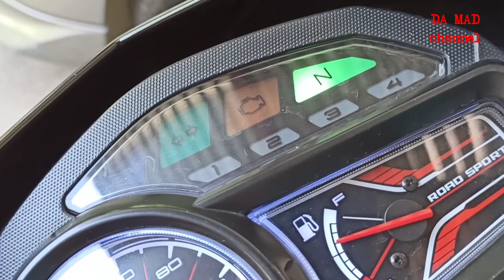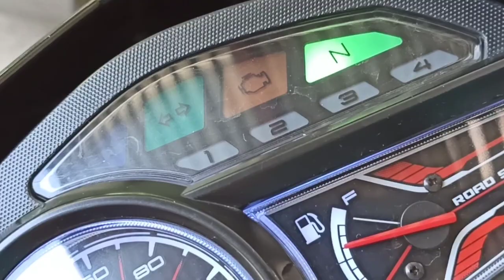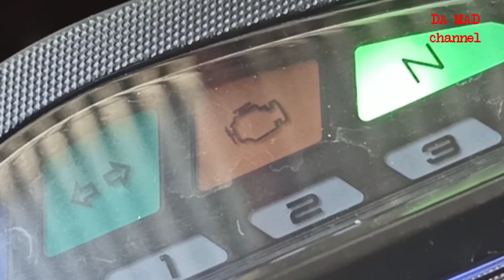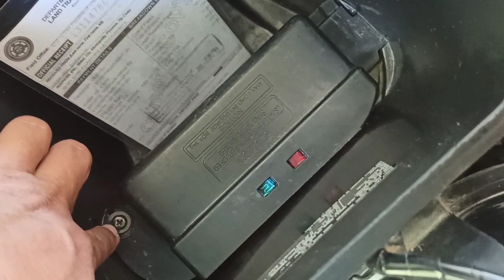HONDA RS 125 Fi: ERASING ERROR CODES,RESET ECU,MODE 1,2,3,4 SETTING EXPLAINED